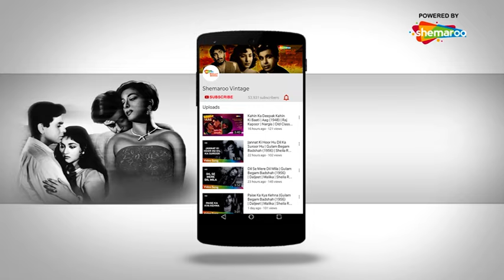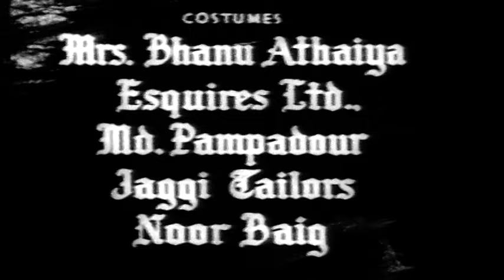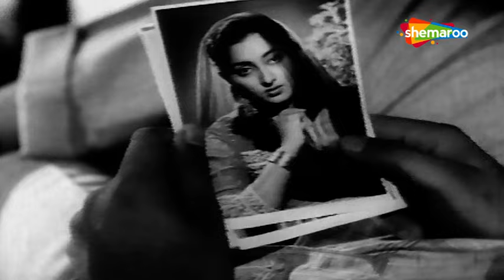Love In Simla (1960) | लव इन शिमला | HD Full Movie | Joy Mukherjee, Sadhana | R K Nayyar | Rafi,Asha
Film ▶ Love In Simla (1960)
Actor(s ) ▶ Joy Mukherjee, Sadhana, Kishore Sahu, Azra, Durga Khote, Shobhna Samarth, Vijayalaxmi, Hari Shivdasani
Singer(s) ▶ Asha Bhosle, Mohammed Rafi, Mukesh, Suman Kalyanpur, Shamshad Begum
Director(s) ▶ R K Nayyar
Producer(s) ▶ S. Mukherjee
Music(s) ▶ Iqbal Qureshi